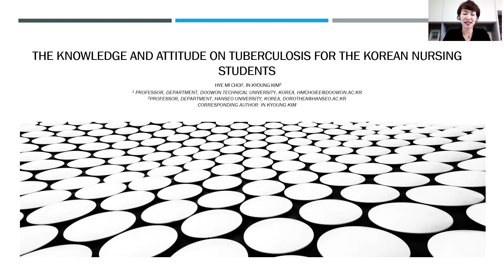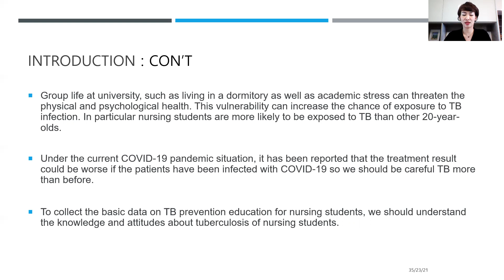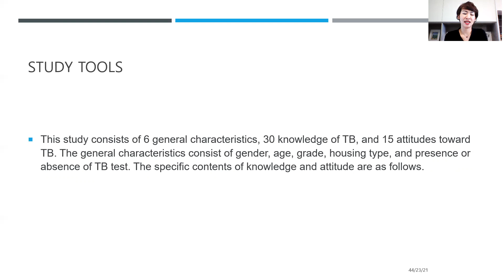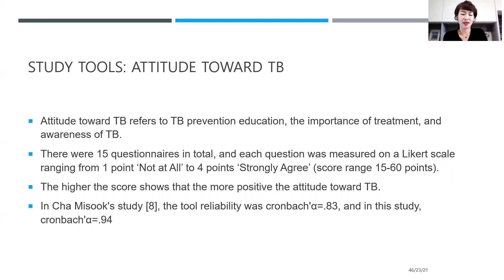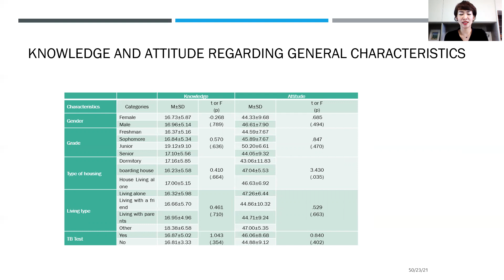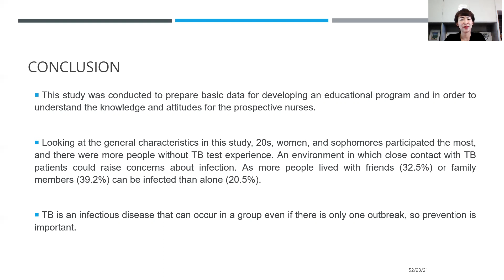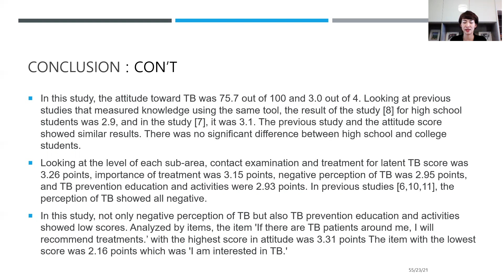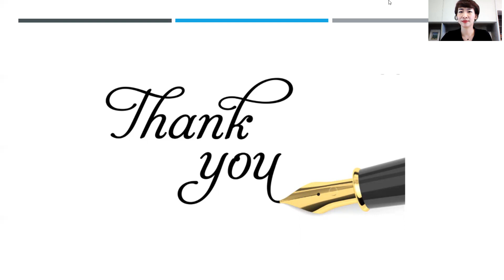FoCoS.IDIC.20210626.O.Session1.30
The knowledge and Attitude on Tuberculosis for the Korean Nursing Students (Hye Mi Choi, In Kyoung Kim)